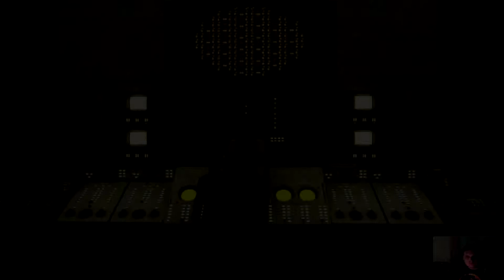Control Gameplay Pt. 3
Jesse returns to The Oldest House to explore the Research floor!